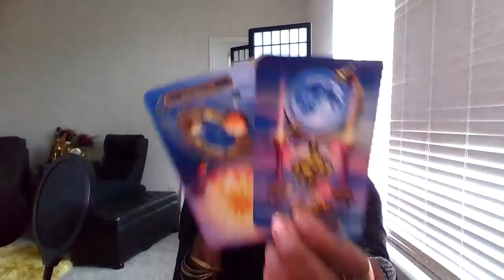PISCES NEW PHONE 📱 WHO DIS LOL THAT PHONE CALL MAY 2021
Readings

4 Question $35.55 Weekend only (Friday -Sunday Video only

LINKES SENT TO YOU AFTER 3 HOURS OF CONFIRMED PAYMENT AND DIRECTLY ADRESSED

LINKSS

45.55 4 QUESTIONS

55.55 8 QUESTIONS MOST POPULAR

75.55 CELTIC PEEK AT YOUR PARTNER

105.55 DEEP ANALYSIS LOVE HEALTH MONEY YEAR AHEAD

Phone Readings

10mins 45.55

15mins $55.55

40min $95.55

1hr $135.55 What is happening , reconciliation twin/flame

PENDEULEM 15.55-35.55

Email laurellebanks